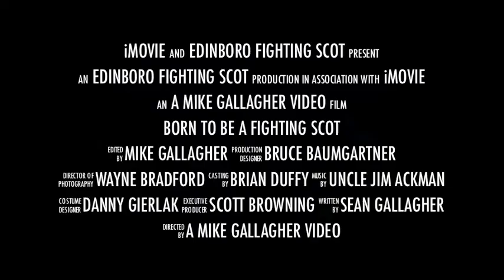Born to be a Fighting Scot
The First Time Sean Gallagher ever scored a touchdown at age 12 he was playing for the Edinboro Fighting Scots Youth Football Team. Former Edinboro great Dan Gierlak was his head coach. He told me then Sean was born to play this game. However I never could have dreamed that one day he would be given a chance to play for Edinboro University. Well in the fall part of our Journey begins and I can not wait to see him wear the red and white once again.